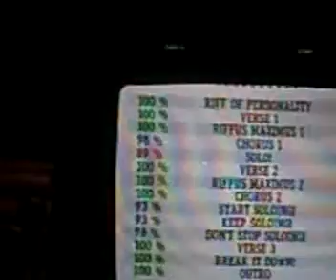FC 100% Cult Of Personality!!!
Lucas FC's cult on pro face off against matt.